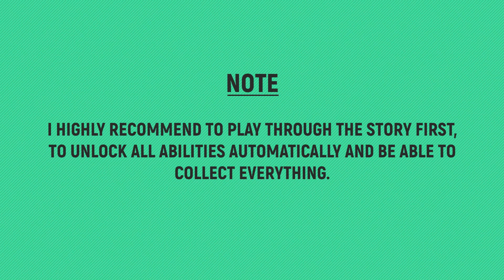Star Wars Jedi: Survivor - Rooftops - All Collectibles (Coruscant)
TIMELINE:
00:00 – NOTE
00:07 – Databank 1/2 – Squatter Camp
00:39 – Treasure 1/1 – Priorite Shard
01:04 – Datanbank 2/2 – Abandoned Squatter Site
01:28 – Chest 1/2 – Switch – Patience
01:54 – Chest 2/2 – Emitter – Patience
02:55 – Force Tear 1/1 – Fractured Malice

🙏SPECIAL THANKS TO MY PLATINUM MEMBERS:
Tomyabo
Tanner Lepper